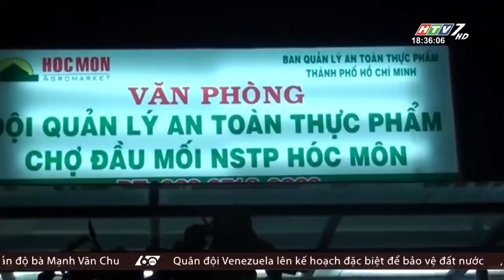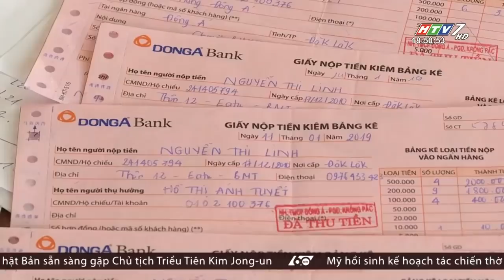60 Giây Chiều - Ngày 07/03/2019 - Tin Tức Mới Nhất